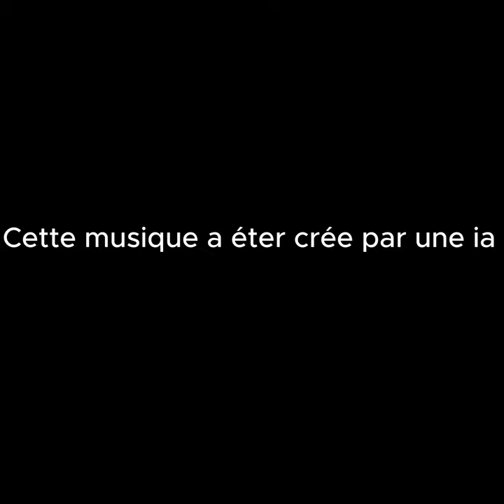Instru luck (official)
Hi

My config

Processor: instel core i3

500gb hard drive

Windows 10 home 64bit (no joke please)

Smile: Razer deathadder v2 pro

screen: Samsung C27R50

Keyboard: Spirit of gamer